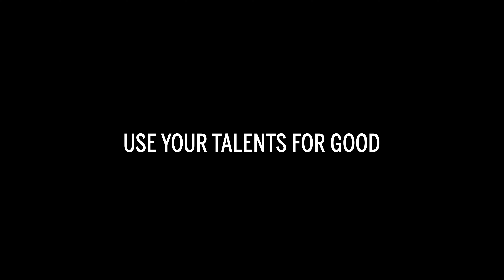FPV Axon Headquarters - JayByrd Films Fly Through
At JayByrd Films, we’re always stoked to take on large scale projects like this Axon Headquarters fly through. Our style of one-take FPV drone cinematography allows us to showcase multiple aspects of a business or campus in just a few minutes. We love the creative freedom of using a drone, and we think this video really highlights just how much ground we can cover in a JayByrd fly through.

JayByrd Films is a full-service production company specializing in aerial and ground cinematography for film, television, and advertising. Known for our FPV drone cinematography, we are redefining how viewers are taken through time and space.